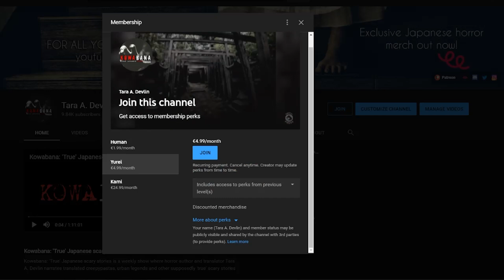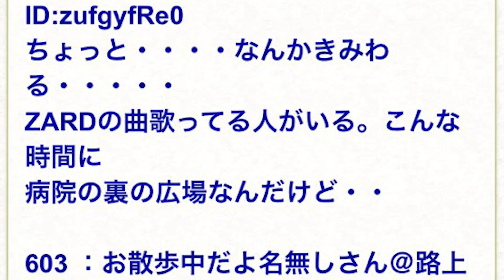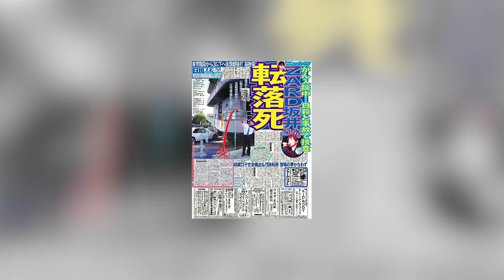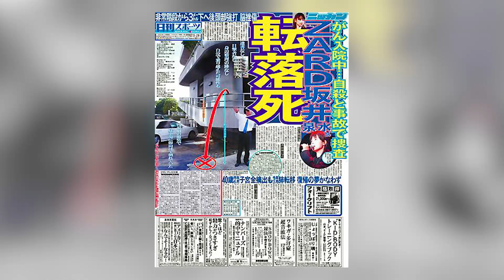Internet Mysteries: Was a 2channeler the Last Person to Ever Hear Sakai Izumi’s Voice?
A famous singer passed away in 2007, and before long a certain post on 2channel started doing the rounds. Was a 2channeler the last person to ever hear her voice?